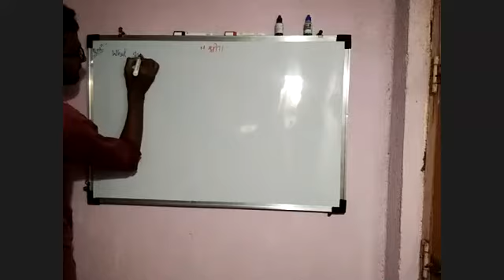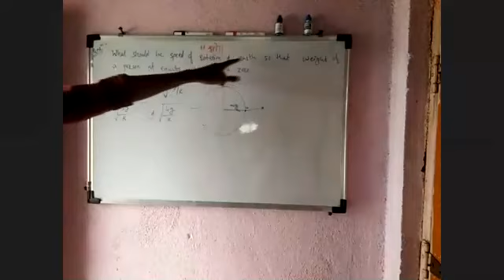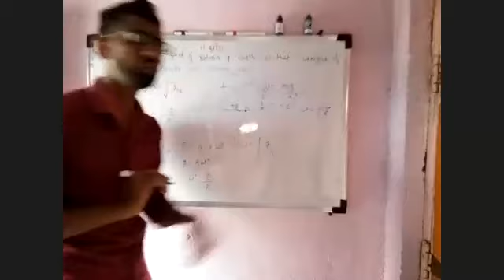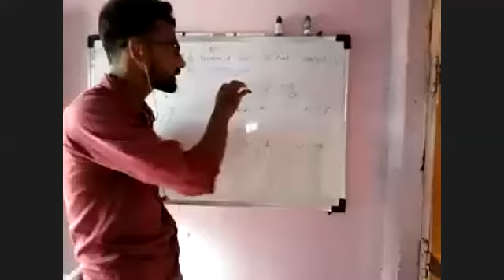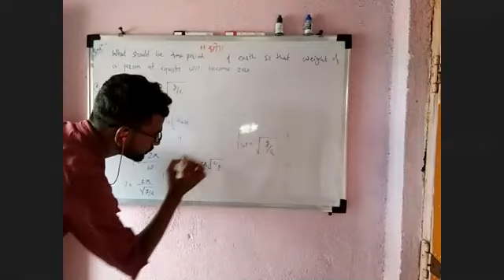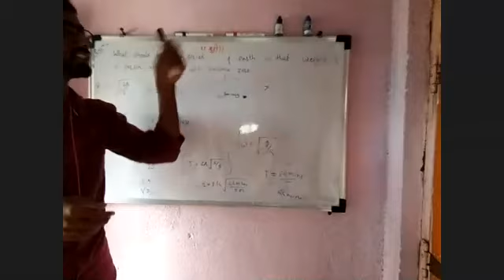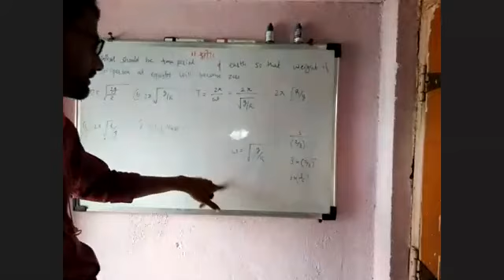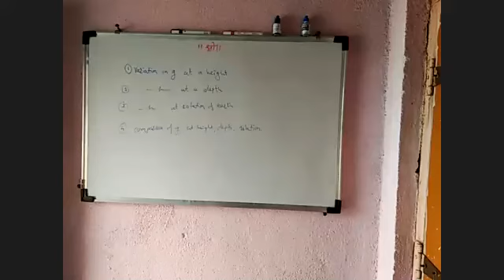Physics Two 28 08 2020